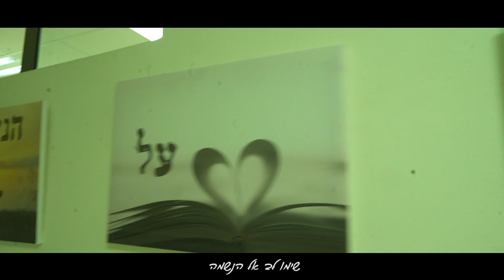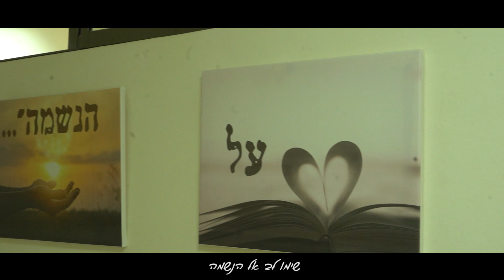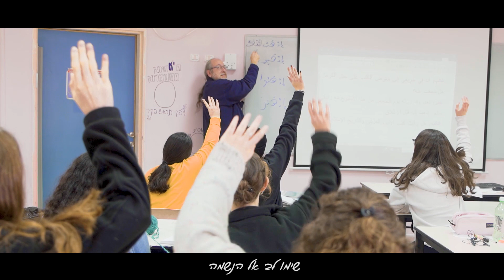שימו לב אל הנשמה - מדרשת אמי"ת מודיעין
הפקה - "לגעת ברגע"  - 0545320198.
צלמים - נתן וייל , יאיר הראל , ענבר קלינגר.
מילים ולחן - חנן בן ארי.